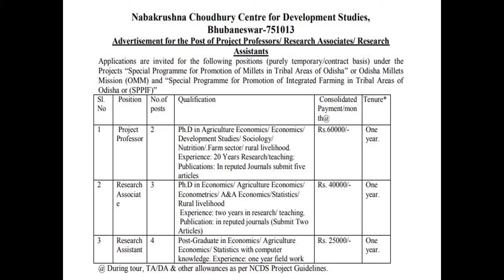Recruitment at NCDS June-2021